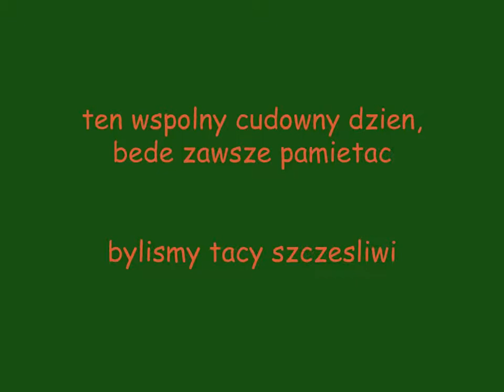Byc z Tobą Bajm..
W parku krajobrazowym